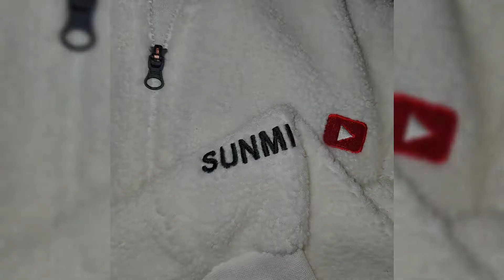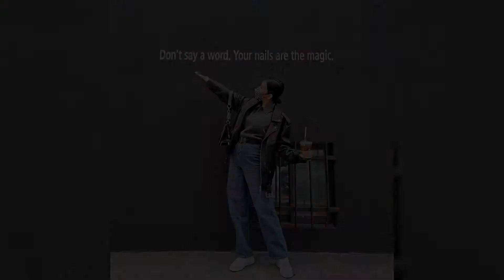SUNMI (miyayeah) | Real Life Moments 2020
Sun Mi
May 2, 1992 (age 27)
Iksan, South Korea
Education Dongguk University
Occupation
Singersongwriter
Musical career
Genres
K-popsynth-popelectropopretro
Instruments
Vocalsbass guitar
Years active 2007–2010
2013–present
Labels
JYPMakeus
Associated acts
Wonder GirlsJYP Nation
Korean name
Hangul 이선미
Hanja 李宣美
Revised Romanization I Seon-mi
McCune–Reischauer Ri Sŏnmi
Sun Mi was born on May 2, 1992 in Iksan, North Jeolla, South Korea. She attended Hwangnam Elementary School, Chungdam Middle School and Chungdam High School and attended Dongguk University, majoring in musical theater. She adopted her stepfather's surname, Lee, while in university and merged her original given name and surname, becoming Lee Sun-mi.